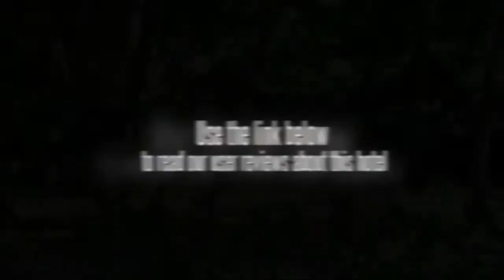Joy Bungalow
The Joy Bungalow enjoys a beachfront location.